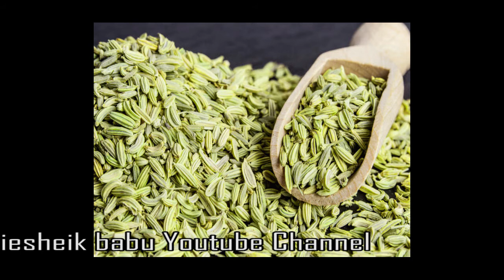சோம்பு குடிப்பதால் கிடைக்கும் நன்மைகள் அதன் பயன்கள்